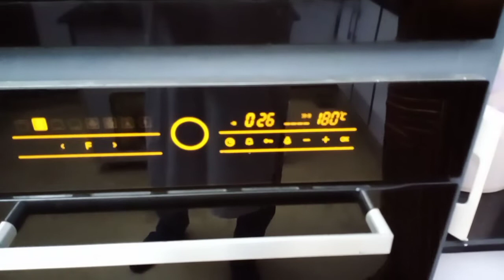MOTHERS DAY CAKE, BLACK FOREST CAKE, BY COOK WITH SHAIZI.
WE BAKE THIS CAKE FOR MOTHERS DAY.